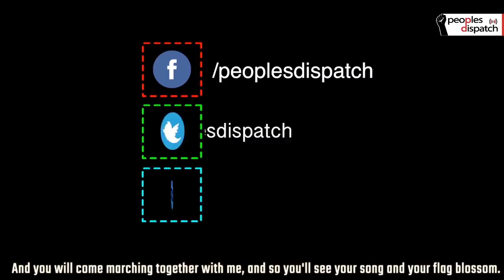Around the world Ep 57: Palestine Great March of Return, Kashmir solidarity protests and more...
In this episode of Around the world in 8 minutes, we take a look at the Great March of Return protests in Gaza, and Kashmir solidarity protests in New Delhi. We also report on the issue of wage hike raised by South African security guard unions.